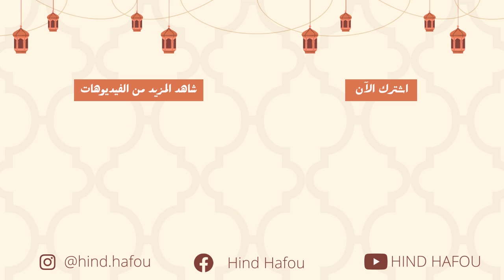فلوق ثاني يوم رمضان 2022 : أول مرة نجرب شوربة الفطر و الدجاج - ميني بطبوط معمر ب 2 حشوات مختلفة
السلام عليكم
نتمنى تكونوا بخير وعلى خير

كيف ماشين مع سيدي رمضان ، غلبكم ولا غلبتوه ؟

في هاد الفلوق اليوم غادي نشارك معاكم طريقة تحضير شربة الفطر والدجاج ، بصراحة أول مرة كنجربها لكن جات بنينة بزاف وغادي رافقها مع 3 د بريوات د اللوز لي شريتهم من مقهى Jenin ( 6 حبات ب 24 درهم هي كيعملو 150 درهم للكيلو ) هادي بالنسبة للفطور أما بالنسبة للعشاء فغادي نعمر معاكم ميني بطبوط بحشوتين مختلفتين ، الأولى فيها الباطي د الحوت ، قسبور وجبن محكوك والثانية فيها فيليتي د اللحم ( زيت المائدة ، 4 فصوص ثوم , ملح ،كامون ، قسبور ) ، المايونيز وجبن محكوك .

🌙تقبل الله صيامكم 🌙

كاميرا التصوير : Xiaomi Redmi Note 7
برنامج المونتاج :  Adobe Premiere Pro CS6